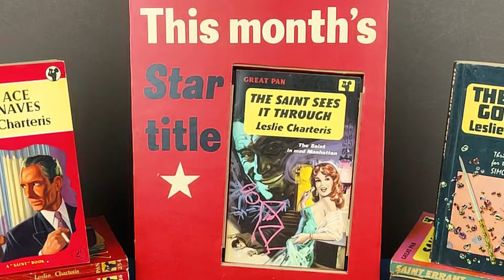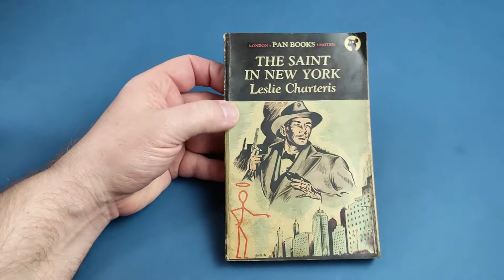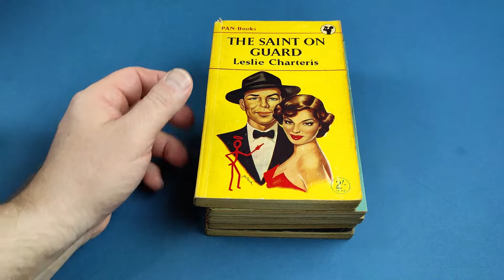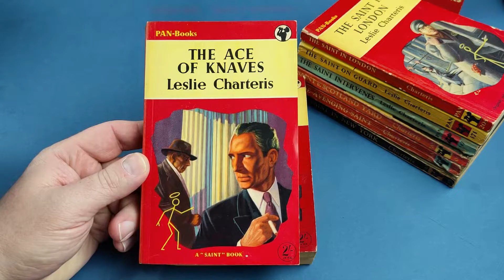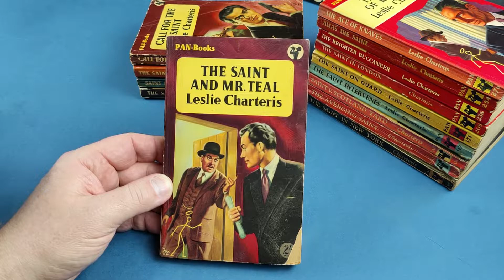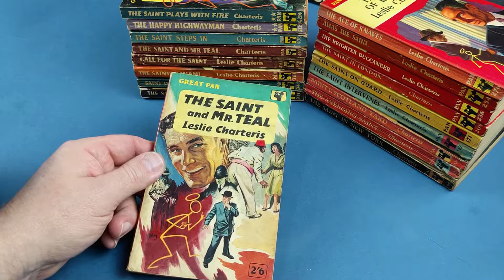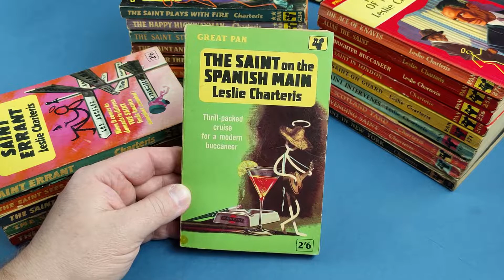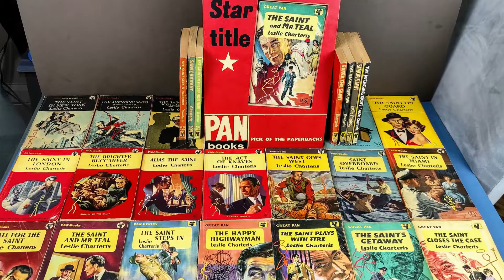Leslie Charteris + The Saint - In Vintage Pan Books Paperback - A Complete Overview!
In this video I take a look at the Leslie Charteris Saint books as published by Pan Books in paperback in the UK from 1948 up till around 1969.
It's fascinating to see the cover designs develop and I'm a real fan of the series. I certainly hope you enjoy the video.

Buy some of my spare vintage paperbacks on eBay right here;

But vintage Saint paperbacks right here;

My Lighting Equipment

FULL DISCLOSURE